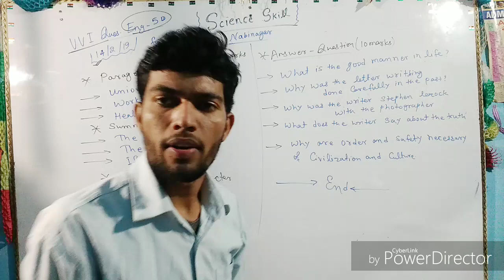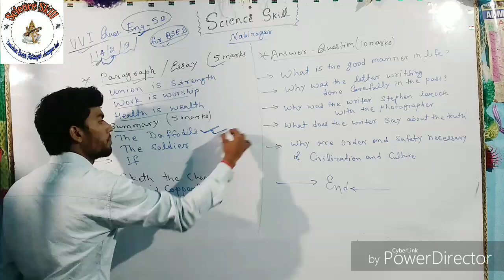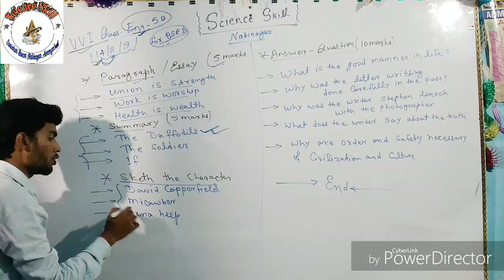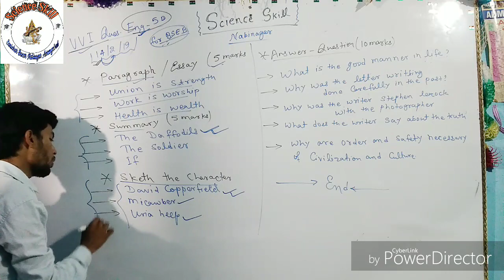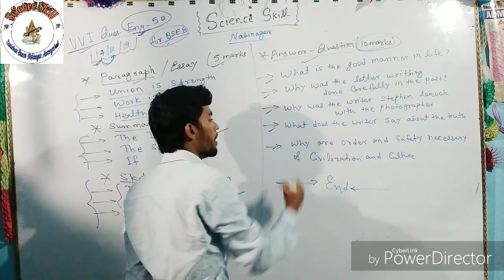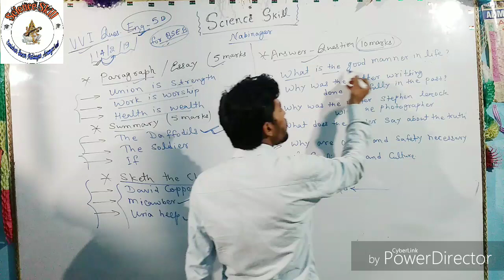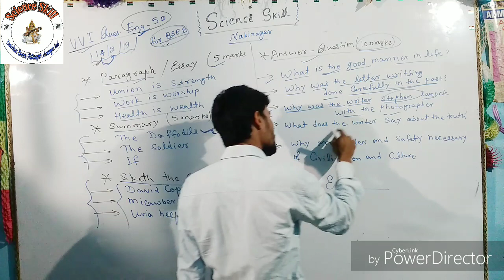Very most Expected Question of BSEB 12th Eng-50 for Exam 14/02/2019